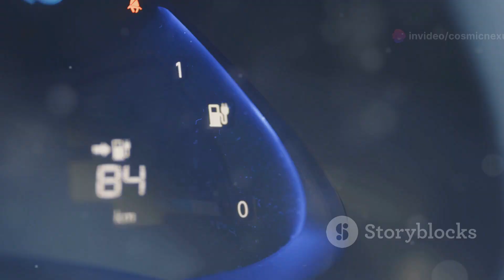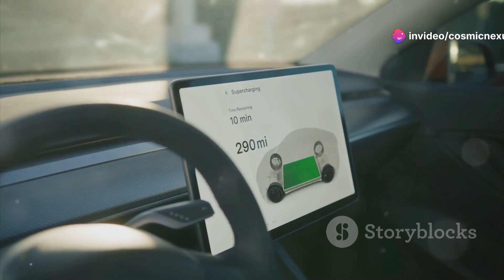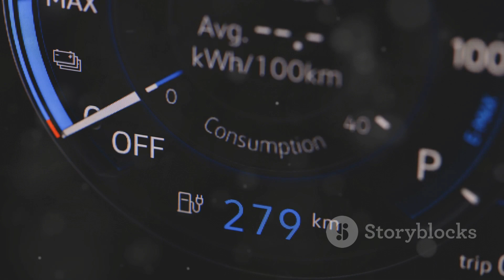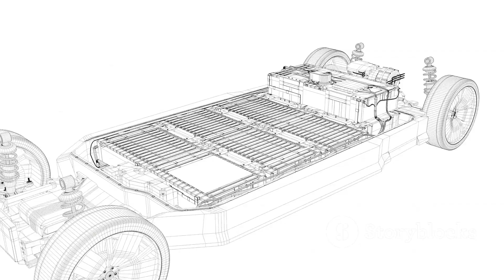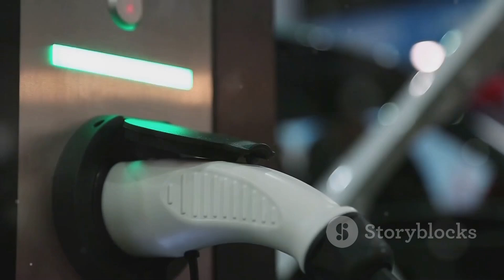"Honda Just Dropped a Game-Changer: All-Solid-State Batteries Charging in 10 Minutes!"